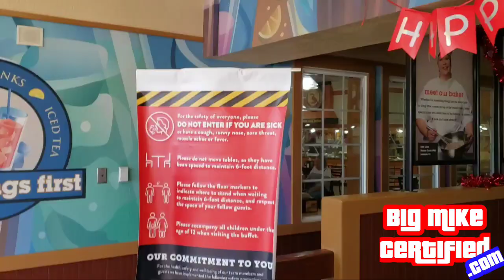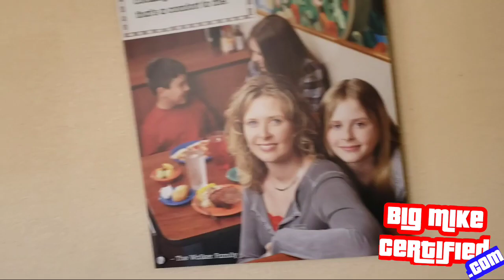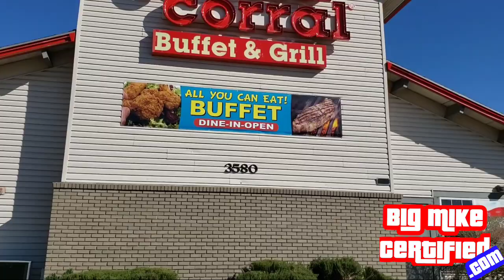Golden Corral Near Me Food Review Video - Best Places to Eat in Kingman Arizona?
GoldenCorral.com

Who is BigMikeCertified?

My name is Big Mike Esser. I'm a culinary trained chef whose last name literally translates, "Eater." I'm on a mission to shine a spotlight on the killer food being put out by the baddest restaurants on the block.

This is Big Mike Certified.

I am an entrepreneur and owner of a small online toy store. I am also a writer who has written reviews and articles for newspapers in Las Vegas, Kingman, and online for over 500 clients like the New York Knicks, Eagle Golf, and Lil Wayne's Trukfit brand.

I am college educated with a degree in general studies and a psychology degree in chemical dependency. I have been a school teacher, professional tech trainer, and worked in mental health over the last few decades.

I graduated the culinary academy in Las Vegas 25 years ago and worked in casinos like Bally's, Ceasars Palace, and Tropicana and was the head chef at a small Country Inn restaurant for 3 years.

What does all this mean?

I guess it means I've been around the block a few times and all of this has led me to where I am today...recording my journey's for all to see. ;)

(Oh, and did I mention, I am a huge geek for superheroes, sci-fi, and amusement parks? Because I'll be sprinkling that in here and there.)

Find me at:
BigMikeCertified.com - YouTube
MikeLikesEverything.com - Blog
BacktotheFun.com - Website ToysandThreads.com - Online Vintage Toy Store or on social media @BigMikeCertified

Back to the Fun Toys and Threads
3880 N Stockton Hill Rd, Ste 103-280 Kingman, Arizona 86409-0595
United States